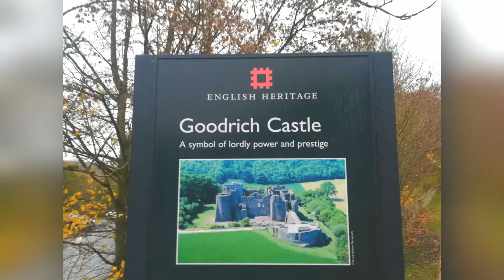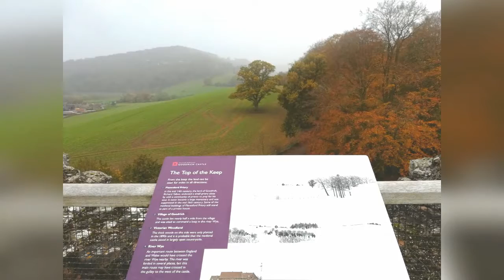Goodrich Castle, Ross on Wye, Herefordshire